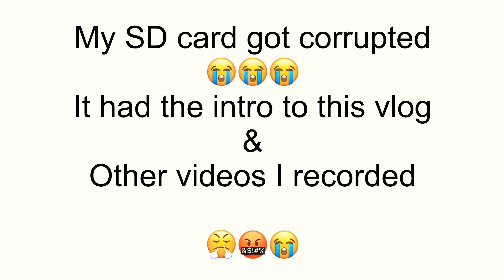Going to Chicago but packing 3 hours before my flight…..😭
Hey friennnnnnndddddd!

I went to Chicago……a fucking vibe and I’ll definitely be back ASAP!

Why would I wait the night before my flight to pack?! But what I would say is ya girl’s a pro cause 50 lbs on the dot?! Yeahhh!! Packing QUEEN! 🤣

Make sure to show me some love on my Instagram @Onika.Alexandria

As always, with love 💗 & 332 kisses 😘
Xoxo

Bye friennnnndddddds!